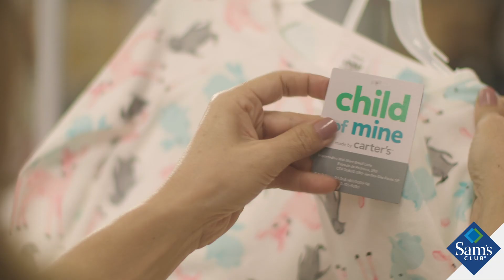O Sam's Club Chegou em Asa Norte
Para deixar o seu dia a dia ainda melhor e mais gostoso, agora você
conta com um lugar especial, um clube de compras repleto de
produtos premium, importados, exclusivos, além de todos os itens
do dia a dia com muita economia.
No Sam’s Club você faz uma viagem pelo mundo em todos os
corredores e encontra desde produtos fresquinhos, itens para sua
casa, tecnologia e tudo o que apenas um clube de compras pode te
oferecer. Não fique fora dessa viagem.